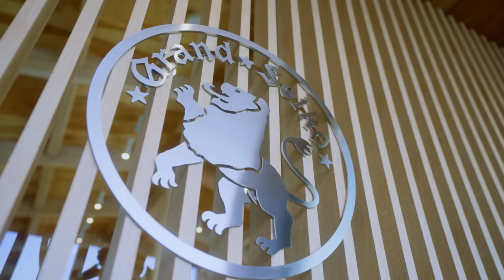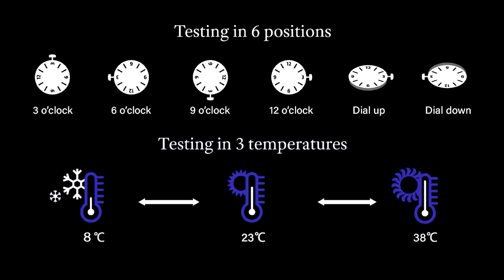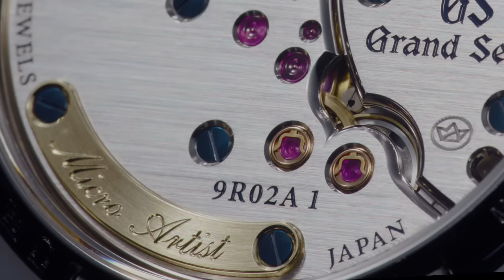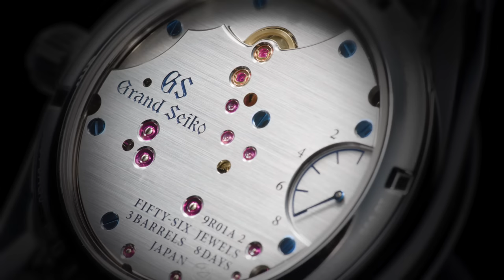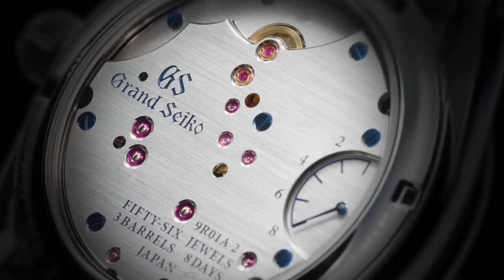Grand Seiko Watches and Wonders 2023 digital product presentation